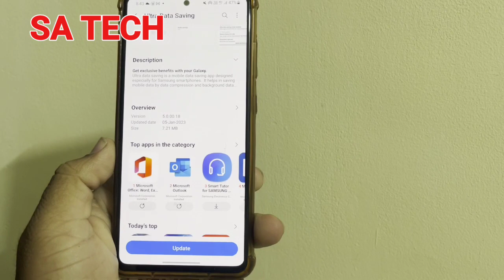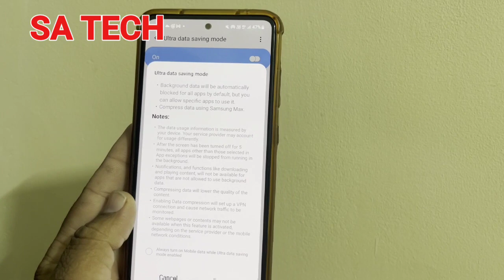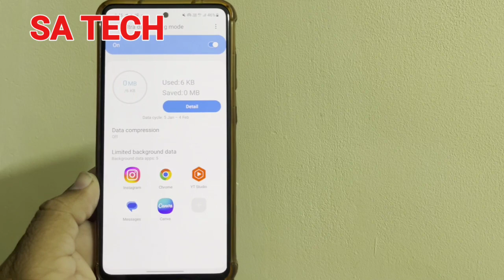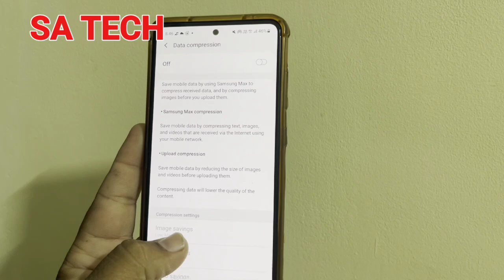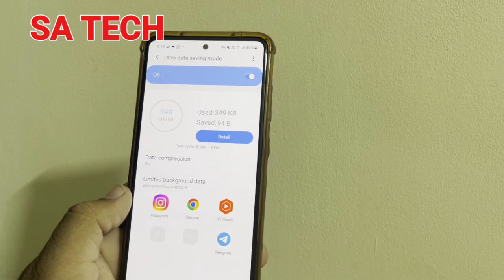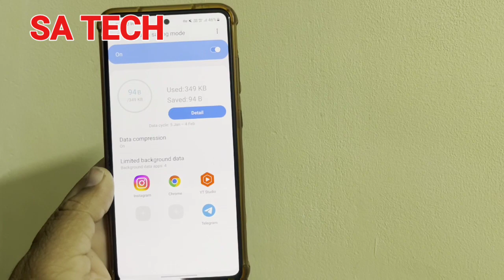Ultra Data Saving App New Update in Samsung Galaxy